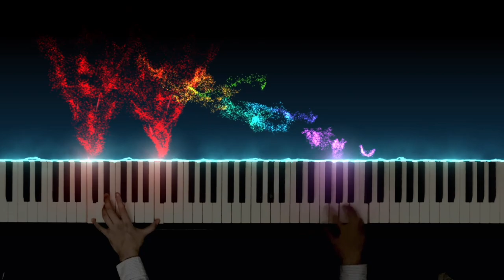When you've come THIS far PRACTICING the Chopin Waterfall (Waterfail?) Etude...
Hello, it's C.L! I am posting many known and lesser-known works from the solo piano repertoire with reactive visualizer.

My piano: Kawai CA-79 Digital Piano
My camera: iPad Pro 2020, iPod Touch 7th Generation
My audio: Using a custom VST